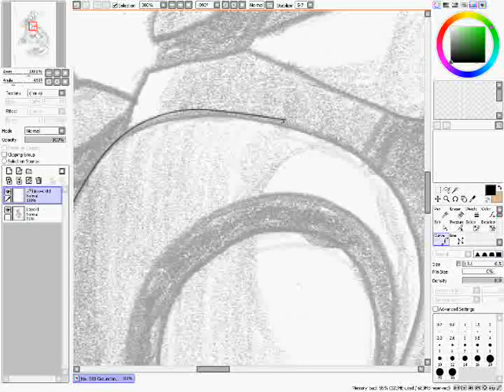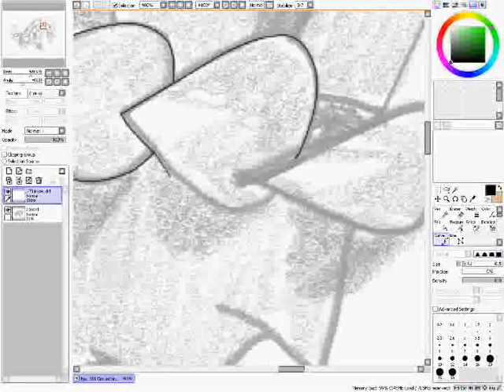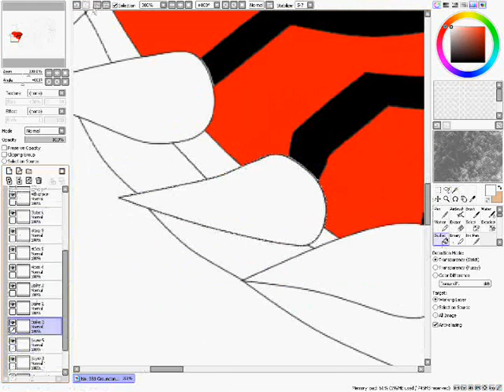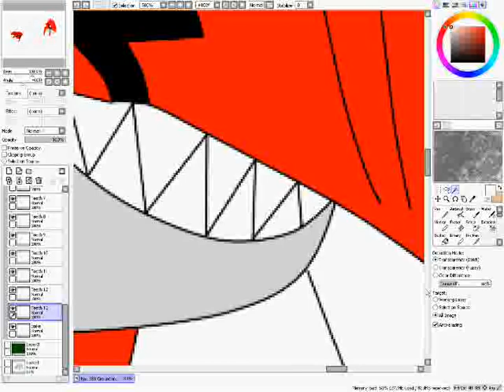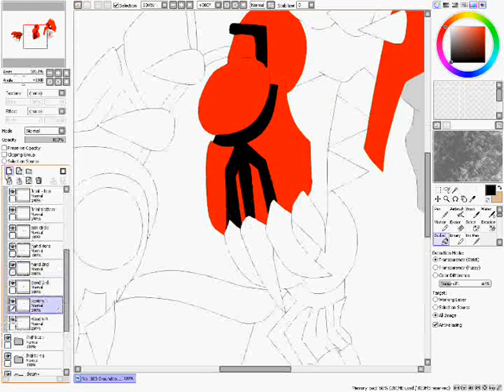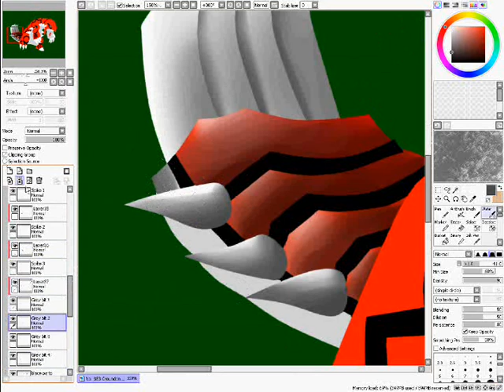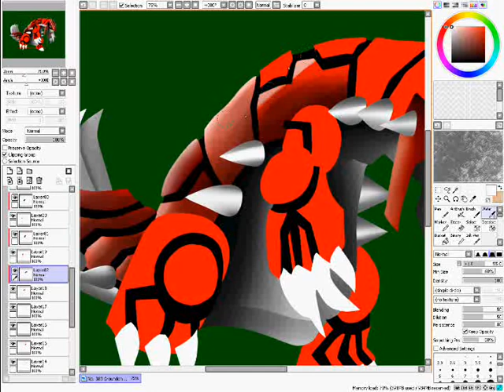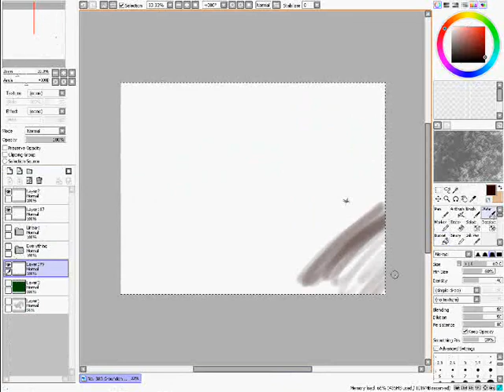Grounon - Speed painting - Paint Tool sai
This is my Groudon speed drawing, admittedly it is a copied picture of the origional picture for groudon but nonetheless I coloured it :D